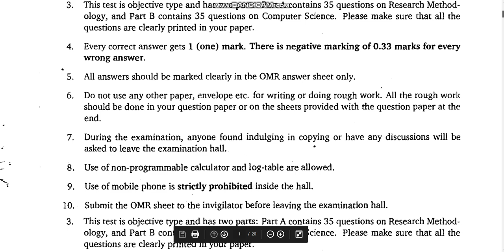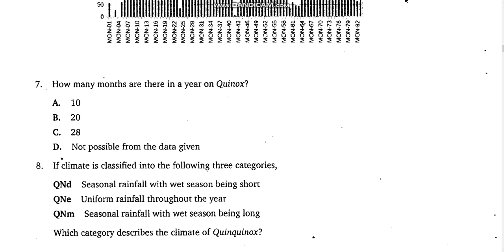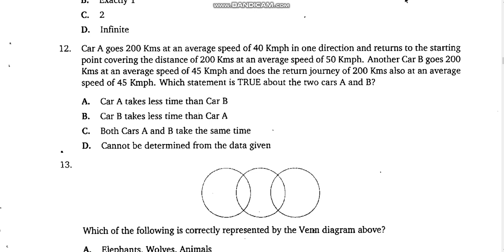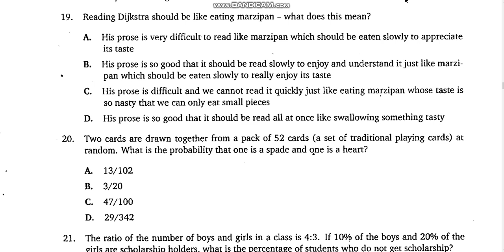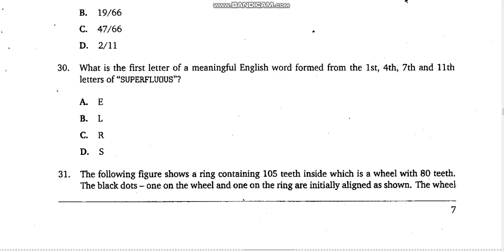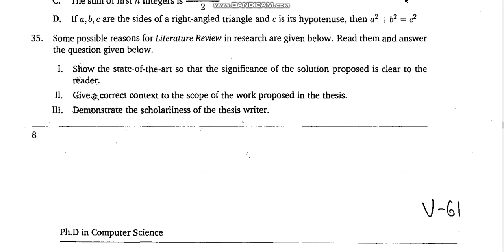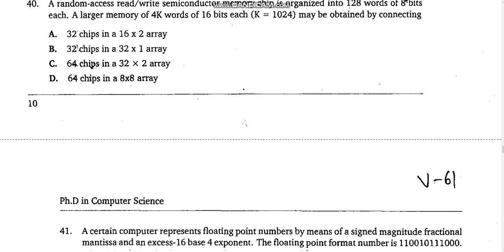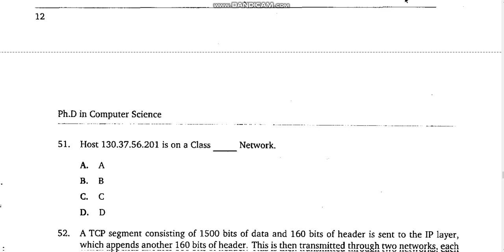university of hyderabad Ph D in computer science